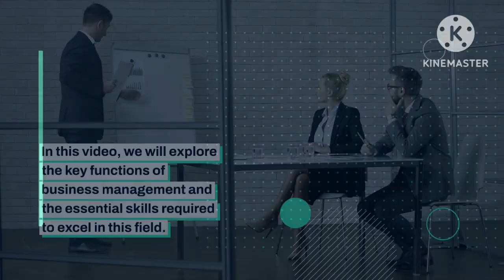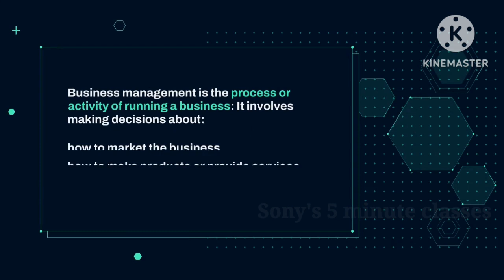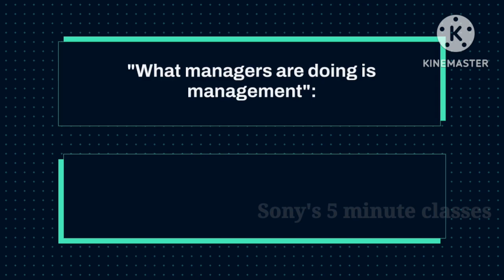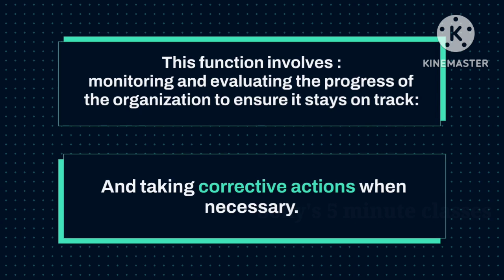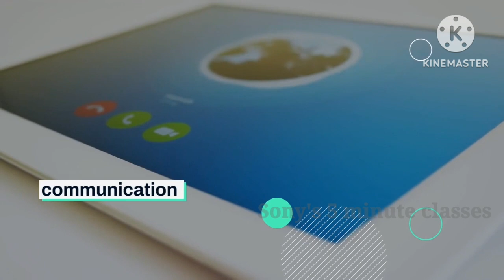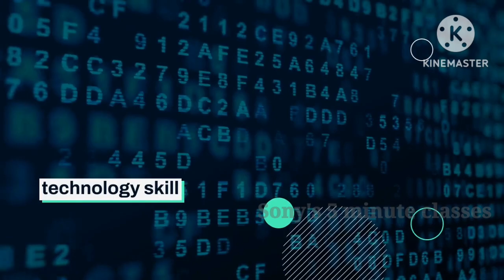Business Management-അടിസ്ഥാന വിവരങ്ങൾ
In this comprehensive video on business management, we present the fundamental ideas ,functions and skills needed for the business management. The video will be useful to management students, aspiring entrepreneur and business professional. From effective leadership to strategic planning and operational excellence, we provide actionable insights and real-world examples to help you thrive in the dynamic world of business. Whether you're a seasoned manager or just starting out, this video is your guide to mastering the art of business management.

Prepared by
Sony C Pulikkottil
Freelance Teacher